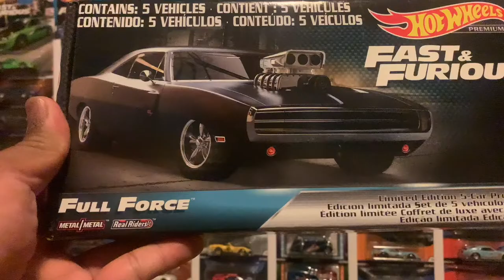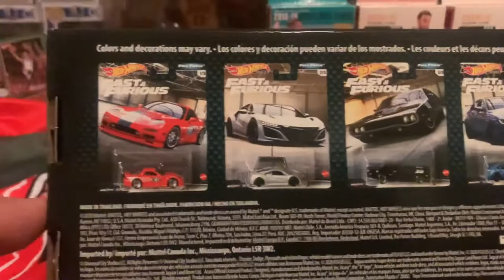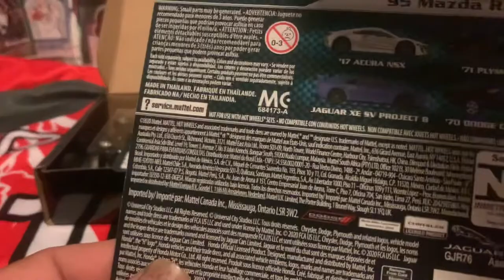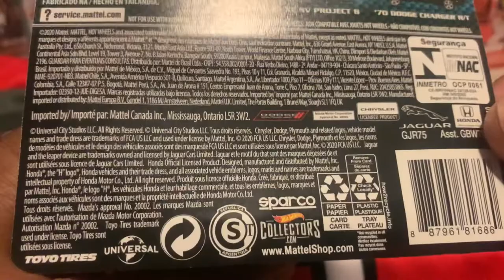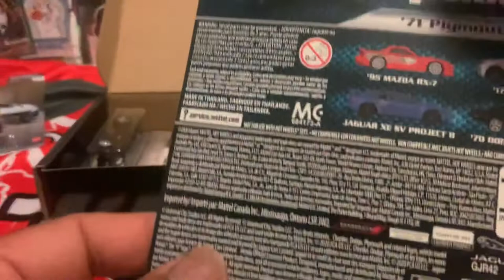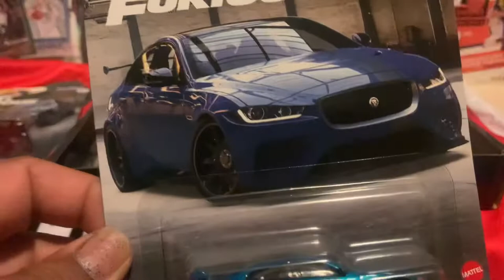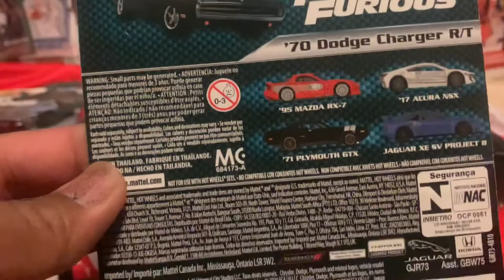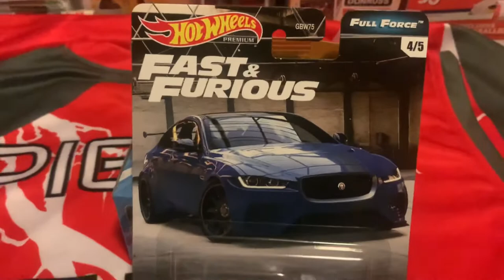Unboxing Hotwheels Fast and the Furious FULL FORCE SET